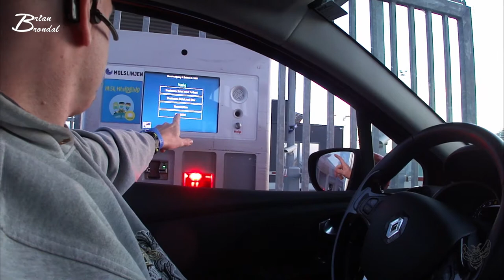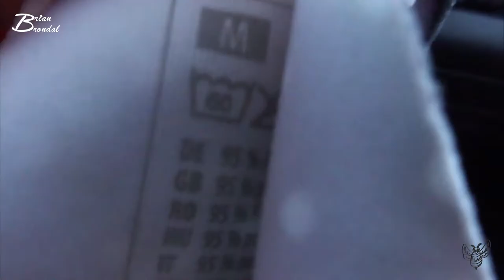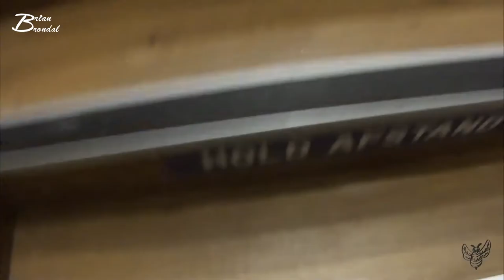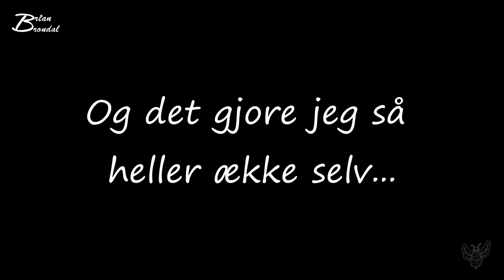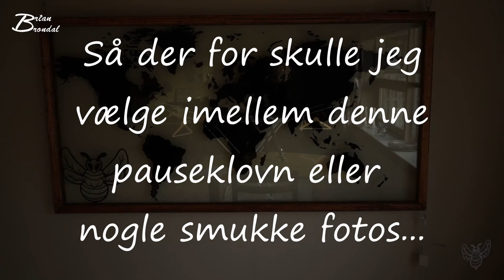Endnu et mislykkede forsøg på en vlog